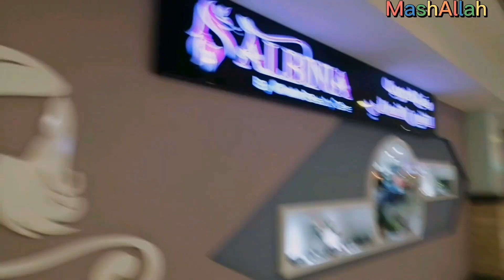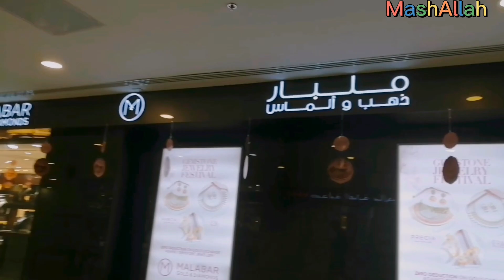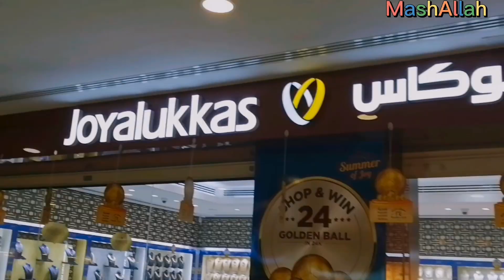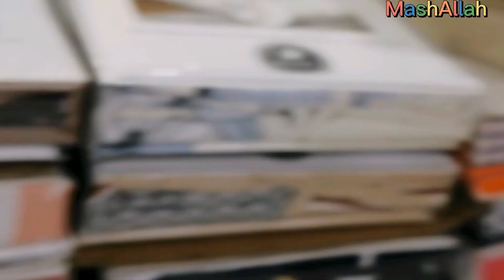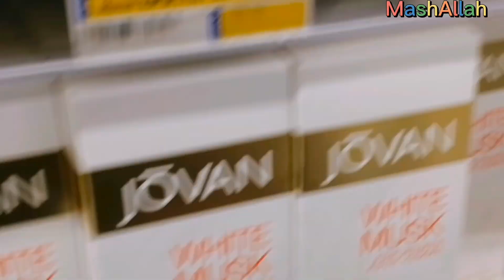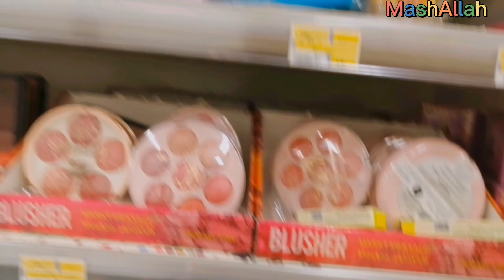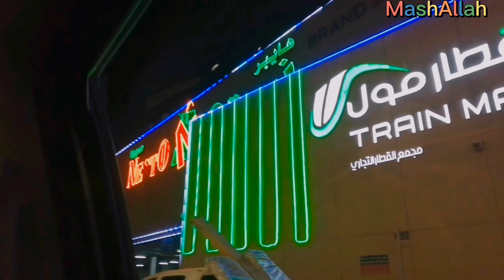joyalukkas bangels design 😍 ||Shopping for Pakistan 🇵🇰 || Shopping Vlog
Dilber aur Babar bhai na bht acha faisla kiya hy ami aur abbu ka naina q invite nhi kia sitarayaseen
Aoa everyone welcome back to another vlog about from reaction vlog on  Dilber aur Babar bhai na bht acha faisla kiya hy ami aur abbu ka naina q invite nhi kia sitarayaseen haters ko jawab reaction vlog

1st time car driving ki 😍 sitara kisy pasand krtii hai ! Mamu farooq k sth lunch . Babar akbar vlog

Hamari payment ka message a Gaya aur Mujhe Kya gift Mila

naina ghar chhodkar kyon aya ga ,,sitara ko ghar kyon nahin mil raha ,daily vlog